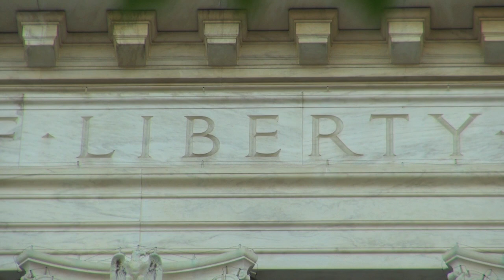Radley Balko on Threats to Civil Liberties & Free Expression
Radley Balko, the award-winning reporter and author of Washington Post’s opinion blog The Watch, shares his thoughts on the biggest threats to free speech in America today, specifically increased public demand for protection from offensive speech and government crackdowns on extremism.

Balko called the idea that the government should police offensive speech “an impossible standard to enforce."

"I mean, I’m offended by the notion that I can’t write something that offends people,” said Balko.

“At some level, some government official is going to have to decide whose claims to offense are legitimate," he said. "We need to live in a society where you can say whatever you want, whenever you want as long as you’re not causing direct harm or violence to someone.”

As for the biggest free speech threats Balko thinks Americans face today:

“Despite the fact that we have a pretty robust First Amendment, there is a threat of government sort of cracking down on what’s seen as extremism,” said Balko.

“That’s terrifying when you think about it. [If] you look back on U.S. history, and the people who were considered extremists in their time, you’re talking about abolitionists, right? You’re talking about people who advocated for desegregation, [and] people who advocated against lynching,” Balko said of the types of views now widely accepted.

Balko also told FIRE about the path that led him to becoming an acclaimed civil liberties journalist, and about his struggle to reconcile his political views with the idea of “social censorship.”